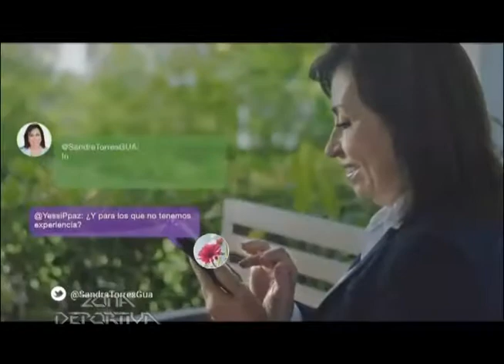PROGRAMA 347 ENTREVISTA CON SANDRA TORRES SEGUNDA PARTE